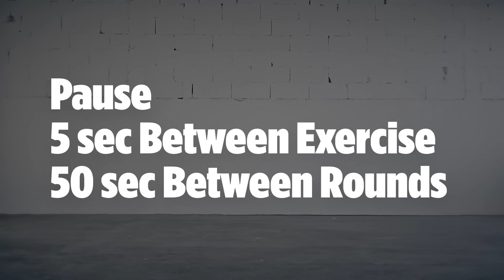Extreme abs challenge - "Strong Mind" Madbarz challenge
Can you finish 10 rounds of this home abs workout? Train your will power and feel your abs burn!

FREE WORKOUT APP:
- Personalised home workouts
- Progress tracking
- Global community